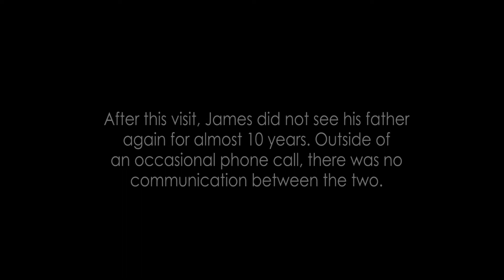CHANGING FACES: The Story of James J. Scott_Episode 4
James Scott discusses his last two visits with his father in prison.